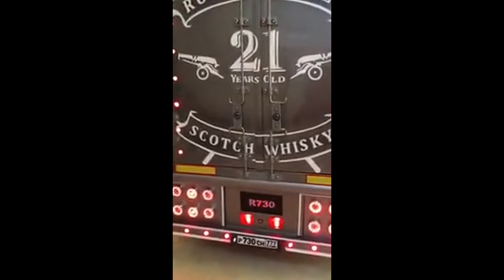INCREDIBLE SCANIA R730 V8 RC 2017